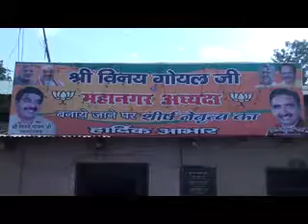MAHANAGAR BAITHAK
MAHANAGR BAITHAK